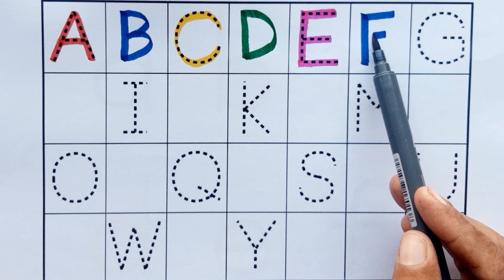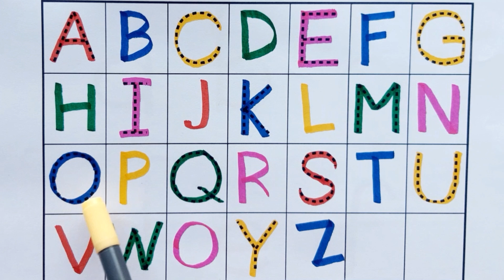ABCD a to z alphabets,a for apple 🍎,A se anar aa se aam,Nursery rhymes,phonics song,Ka se kabutar